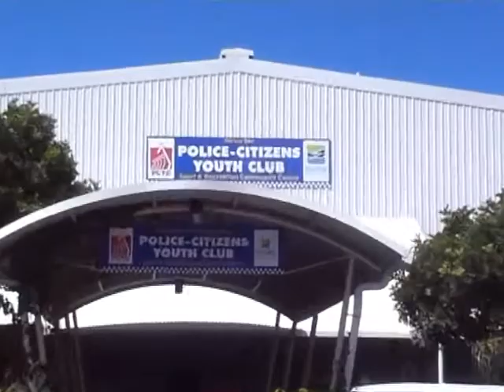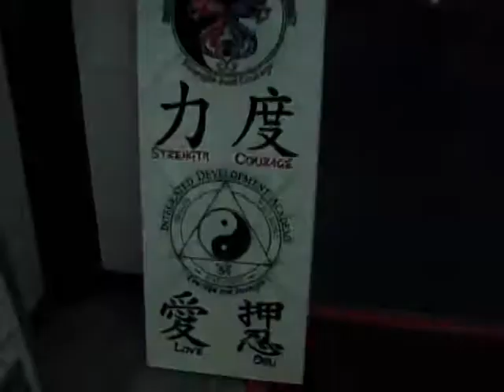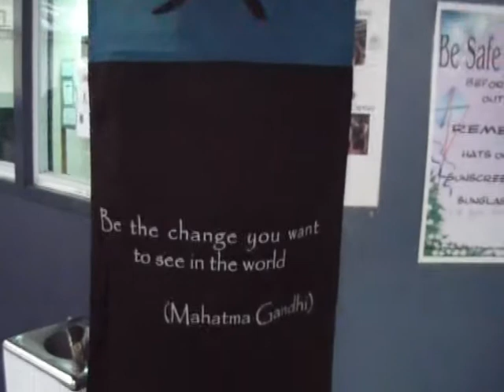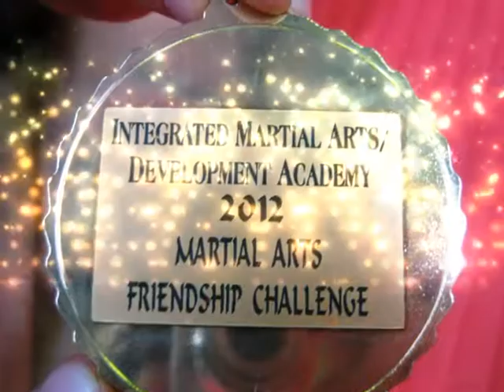2012 Integrated Martial Arts Friendship Challenge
This video features an inspiring flow of highlights from the 2012 Integrated Martial Arts Challenge. This is an annual event founded through the Integrated Development Academy based in Hervey Bay, Australia.
The main focus is to provide a character building environment of positive unity, mutual respect, courage and determination. The personal challenge for each participant is to recognise the experience as an opportunity to transcend their own fears while also helping to bring out the best in one another.
This becomes a very positive event in the community that creates a ripple effect of deepening friendships, inner peace and comradery.
I would like to express appreciation to all who helped me ensure that this would be another very positive and successful event.